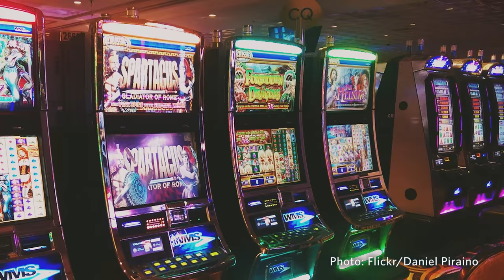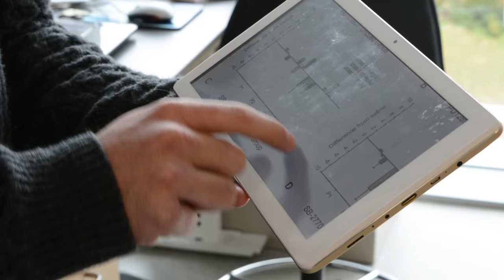UBC "rat casino" provides insight into gambling addiction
Scientists at the University of British Columbia have found that adding lights and sounds to gambling games increases addictive behaviour -- even in rats. Their work with a "rat casino" is providing insight into how gambling addiction develops, and how it might one day be treated.